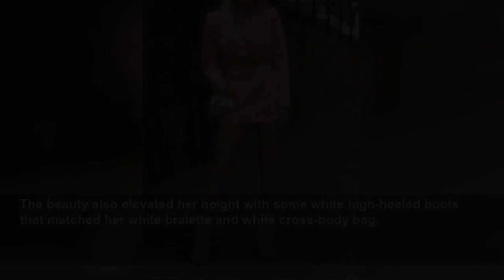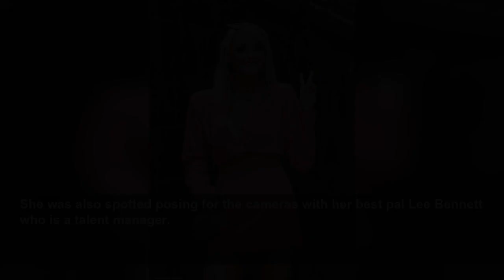Katie McGlynn channels Barbie in an all pink ensemble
Former Coronation Street star Katie Mcglynn, 29, who played Sinead Tinker in the ITV soap, channeled Barbie in a bright pink ensemble on Saturday.
Daily Mail
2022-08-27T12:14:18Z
The blonde beauty looked sensational in a bright pink co-ord that consisted of a cropped blazer and a matching skirt as she prepared to appear in the parade at Manchester Pride.
The beauty also teamed the pink ensemble with a lacy white bralette underneath for her starring role on top of the Menagerie Restaurant bus.
The ensemble showed off a peek of her toned midriff as well as her tanned toned legs.
Katie also let her blonde locks flow freely down her shoulders with a sleek and straight hairdo.
She donned a pearl necklace as well as a pair of cat-eye sunglasses that sat neatly on her head.
The beauty also elevated her height with some white high-heeled boots that matched her white bralette and white cross-body bag.
The beauty appeared to be in high spirits as she struck a pose for the cameras whilst throwing up a peace sign.
She was also spotted posing for the cameras with her best pal Lee Bennett who is a talent manager.
And Lee appeared to be pride ready in a pink casual T-shirt and shorts along with a pride headband for the day ahead.
The actress left the soap after nine months and took to Instagram after the episode to comment on her departure.
Katie, who took up the role of Becky last June, 18 months after leaving Coronation Street, teased 'exciting opportunities' were in the pipeline.
The star wrote: 'Becky Quentin, over and out!
'It's been an absolute pleasure playing Becky and getting my teeth into something so different and gritty!
'As an actor, to be able to portray someone that has so much likeness to extremely current global issues from conspiracy theories to anti-vaxxers, coronavirus, and sinophobia… I really hope the storyline has helped raise some important issues and helps people see how easy it is for someone to be sucked into this whole world of fake news and conspiracy!'